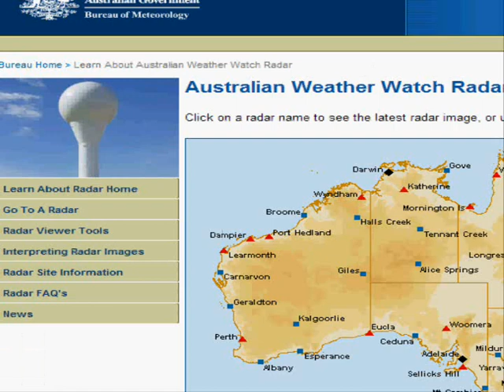ARA 11/12/2010 Prediction Tennant Creek Flare out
This is not a fool proof way of predicting earthquakes,cyclones or large storms but it seems the radars pick up atmospheric changes from 1 to 8 days before ( mostly 5 days ) a larger earthquake, or cyclone or some major earth event  happens somewhere on the planet. These Australian Radar Atmospheric Anomalies (ARAA ) changes may co-incide with CME's ( coronal mass ejection from the sun)...causing solar winds , some of which are directed at the earth which then cause interferance with electronics.I am not sure yet but so far it seems to be the occurance..For a more indepth explanation on cme's check out thebarcarolla's youtube channel...OK so all that being said we will watch for a major event within a week. Most likely an earthquake 6 magnitude or stronger but not sure where .or possibly a Cyclone within the vicinity of the north eastern area of Australia ie coral sea or arafura sea..thankyou...much love.